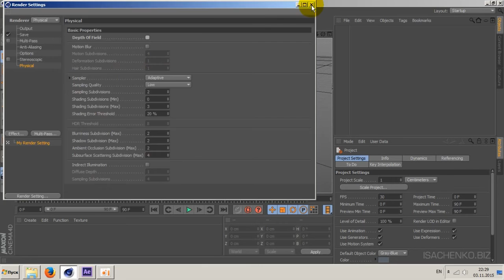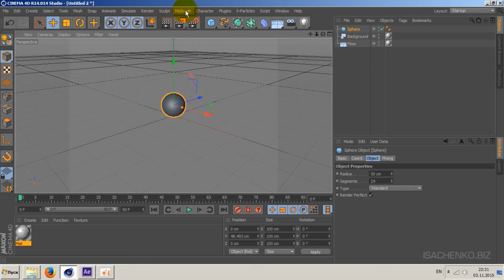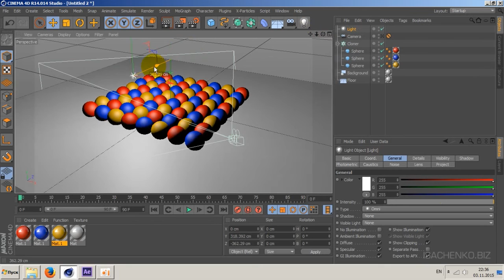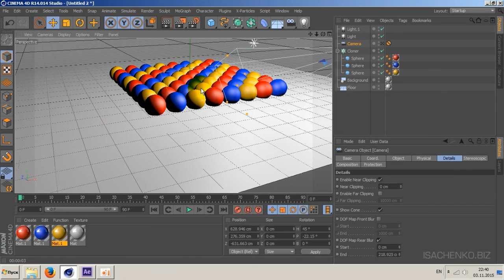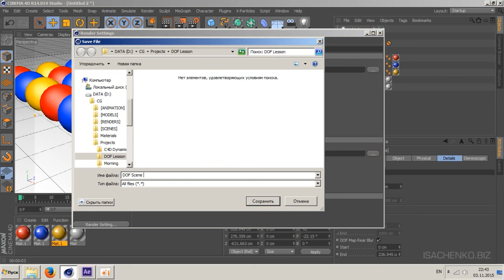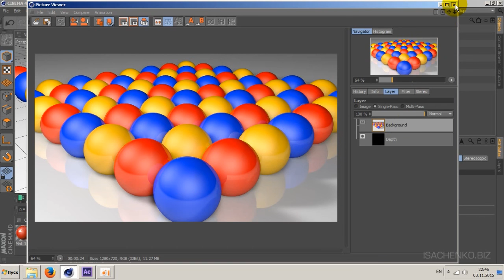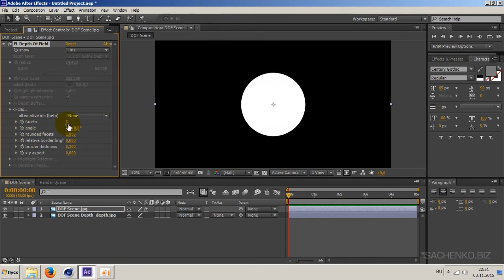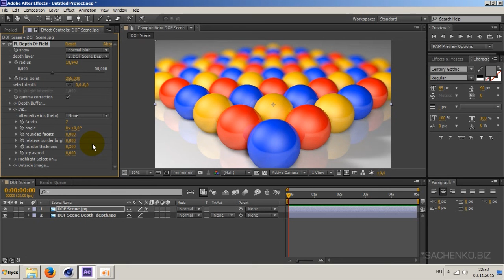Cinema 4D & After Effects / добавление глубины резкости после рендеринга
В этом уроке узнаем, что такое пассы в Cinema 4D и что такое пасс Depth, поговорим о картах глубины и изучим способы добавления глубины резкости на изображение в процессе постобработки в After Effects: с помощью встроенных средств AE CS6 и с помощью плагина Lenscare.